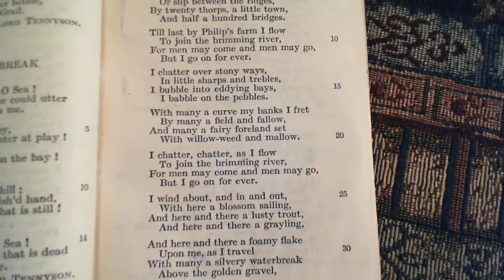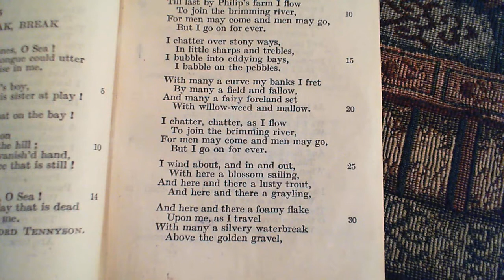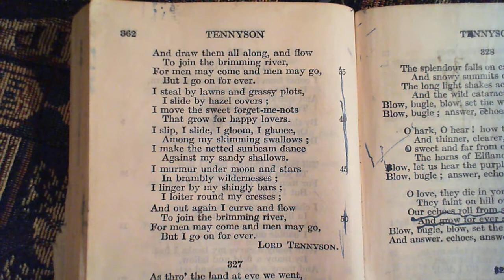The Brook - Lord Tennyson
326 The Brook
The three-hundred and twenty-sixth poem in the collection.